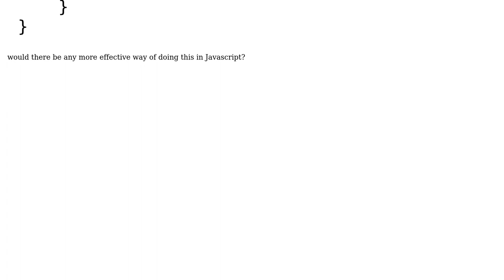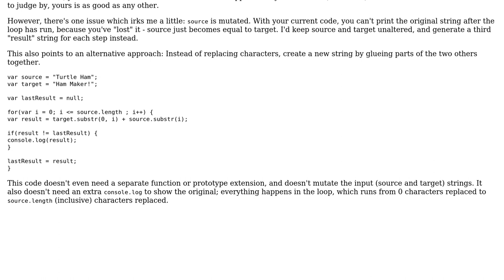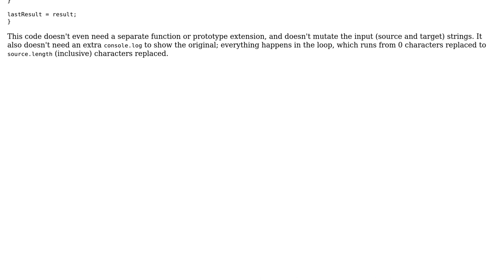Code Review: replacing characters in string one by one to create target string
With thanks & praise to God, and with thanks to the many people who have made this project possible! You are responsible for your own actions.